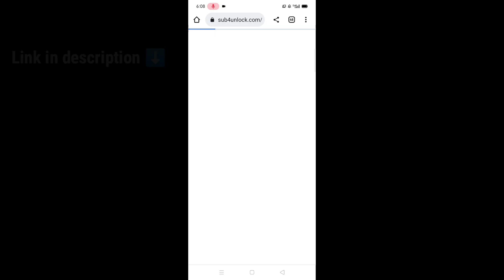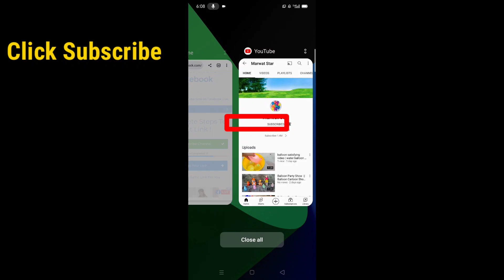5 New Working Redeem Code CODM | cod mobile redeem code 2022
5 New Working Redeem Code CODM | cod mobile redeem code 2022